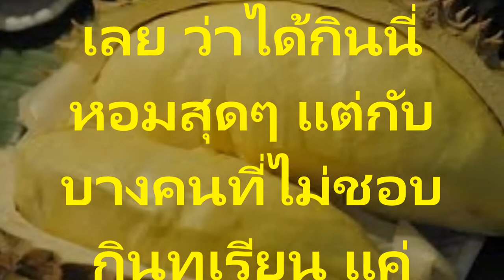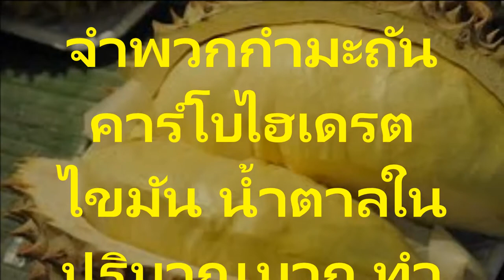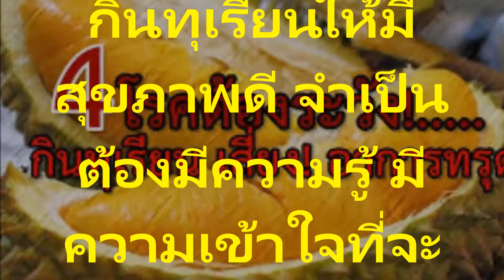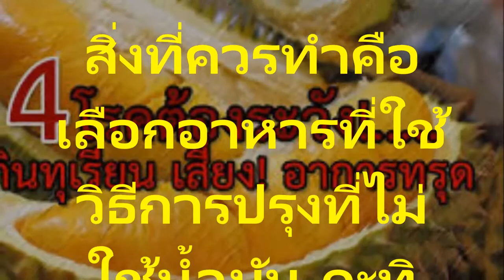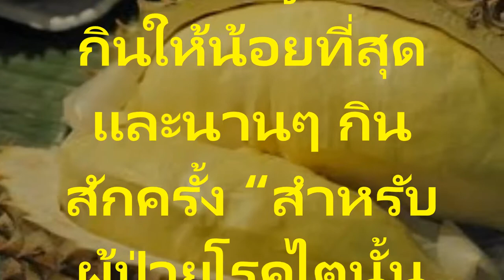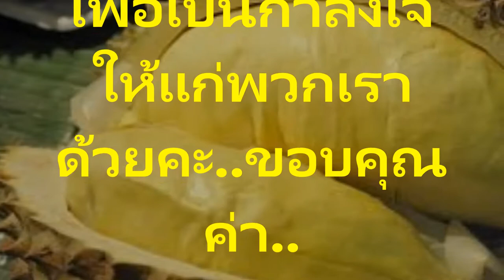เช็คด่วน!ควรระวังผู้ป่วย 4 โรคนี้ กินทุเรียน มาก อาจเป็นอันตราย อาการกำเริบ อาการทรุดได้ เช็คด่วน!